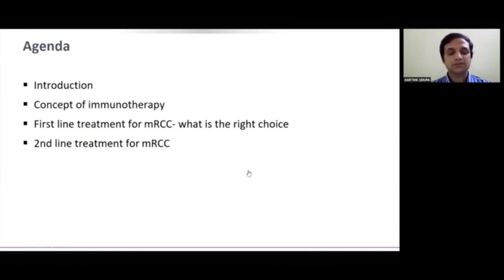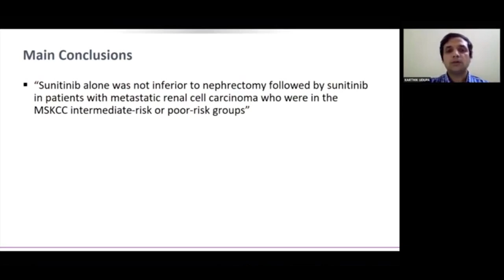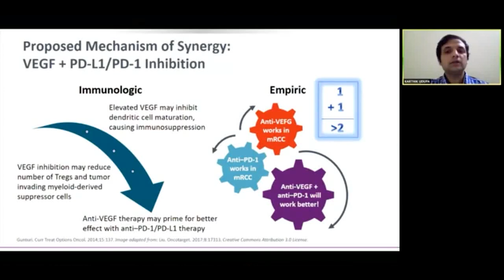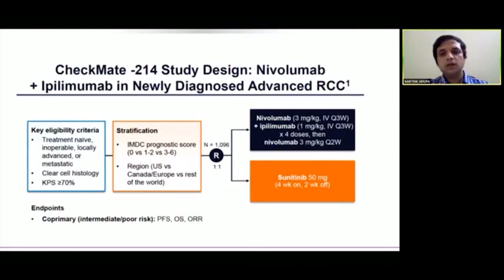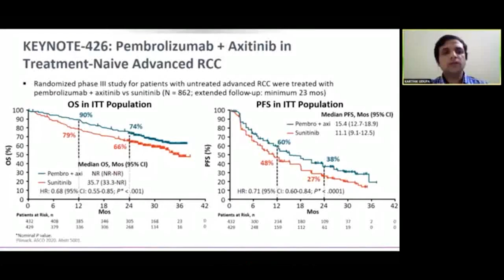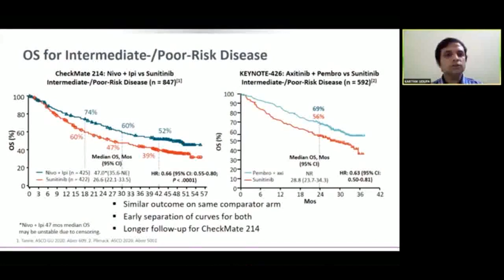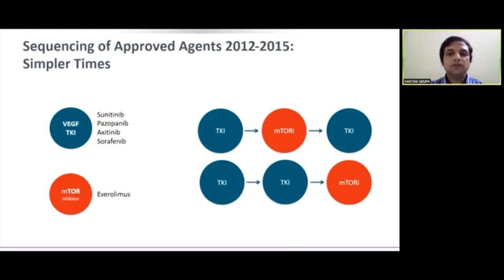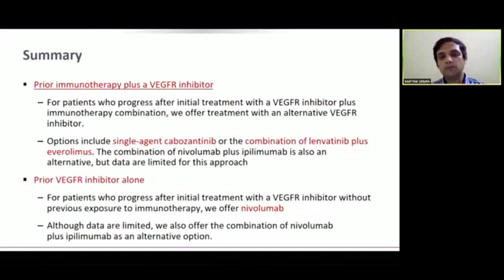UROGRIPP: Systemic Options in Metastatic Renal Cancer - Dr. Karthik Udupa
UROGRIPP: Urology Global Residents iTRUE Postgraduate Program
Module 4: Renal Cell Carcinoma
Topic: Systemic Options in Metastatic Renal Cancer
Faculty - Dr. Karthik Udupa, Professor, Medical oncology, Kasturba Medical College, Manipal, India